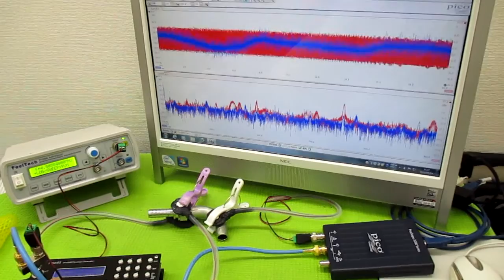対象を伝搬する超音波の測定解析に基づいた最適化技術